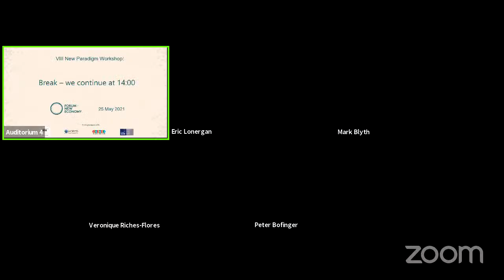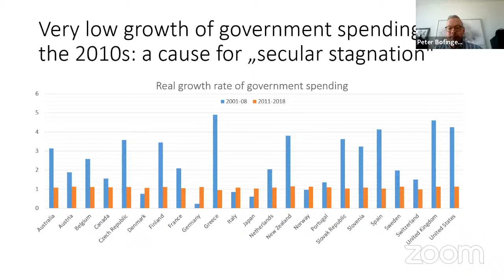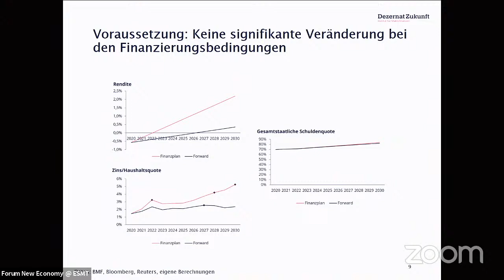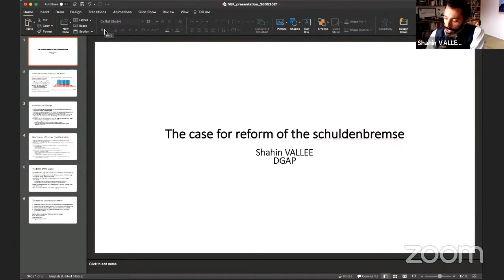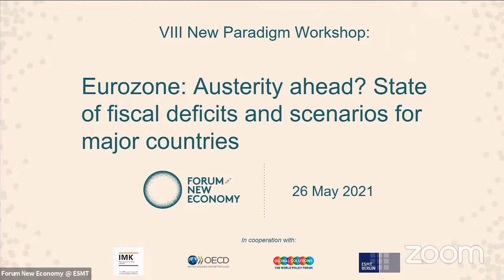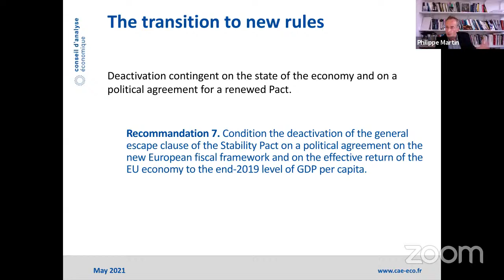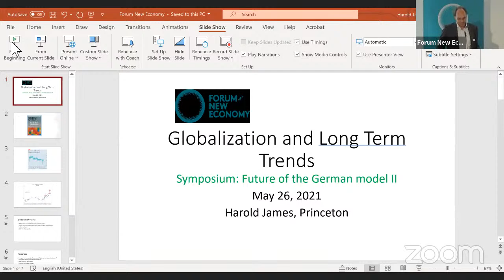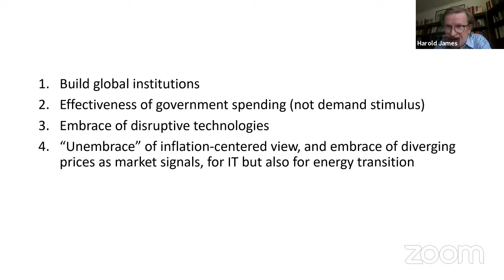VIII. New Paradigm Workshop - Part 2.2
Day 2 (afternoon) of the VIII. New Paradigm Workshop

The Prudence Principle - A New Framework for Fiscal Policy
Presentation: Mark Blyth (Brown University) & Eric Lonergan (M&G Investments)
Discussants: Peter Bofinger (University of Würzburg), Véronique Riches-Flores (BNP Paribas Cardif), Jakob von Weizsäcker (Federal Ministry of Finance), Christian Odendahl (CER)

Beyond the debt brake? Alternatives to Germany's fiscal rule
Presentation: Philippa Sigl-Glöckner (Dezernat Zukunft) - A new fiscal policy for Germany
Discussants: Monika Schnitzer (LMU Munich & German Council of Economic Experts), Michael Hüther (German Economic Institute), Jens Südekum (University of Düsseldorf), Shahin Vallée (German Council on Foreign Relations)
Chair: Nicola Brandt (OECD Berlin)

Eurozone: Austerity ahead - State of fiscal deficits and scenarios for major countries
Sebastian Dullien (IMK)

Towards new fiscal rules for the euro-zone?
Presentation: Philippe Martin (French Council of Economic Advisors) - Reforming the European Fiscal Framework
Discussion: Xavier Ragot (French Economic Observatory), Guntram Wolff (Bruegel Brussels), Annamaria Simonazzi (Spanienza Unviersity of Rome), Thomas Westphal (Federal Ministry of Finance)
Chair: Martin Sandbu (Financial Times)

A coming golden age for globalization? Prospects for Germany
Talk with Harold James (Princeton University)